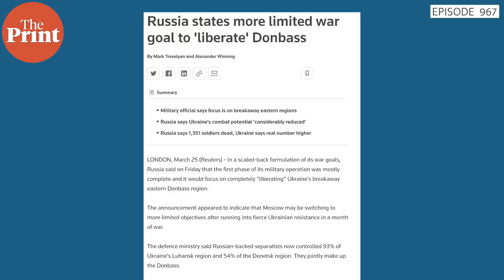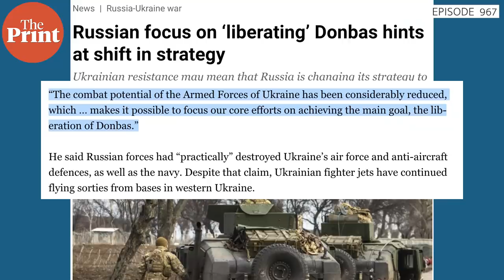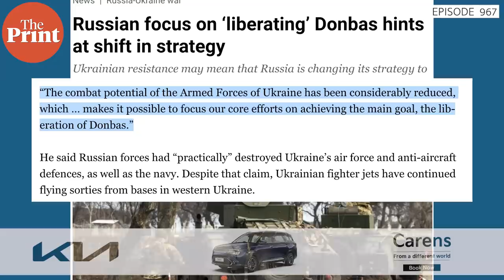Strategic & political messages as Russian invasion of Ukraine is stalemated in week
As the Russia-Ukraine war enters the fifth week, in episode 967 of CutTheClutter, Shekhar Gupta traces the finite and infinite war of the two countries and how efficiently Ukrainians have managed to keep the Russian forces on the edge. We also look at Russian press briefings, Turkey’s mediation role in the situation, Biden’s remarks and where Russia and Ukraine stand in the stalemate-like situation.

Read Russia fighting conventional war against unconventional Ukraine has a lesson for India
Read Russian focus on ‘liberating’ Donbas hints at shift in strategy

Read Russia states more limited war goal to 'liberate' Donbass

Read